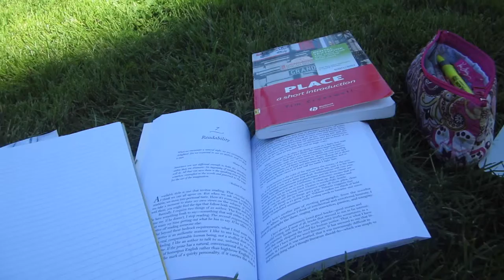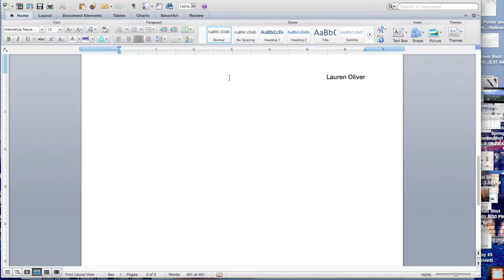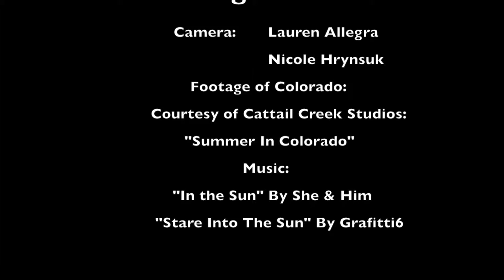My Writing Space